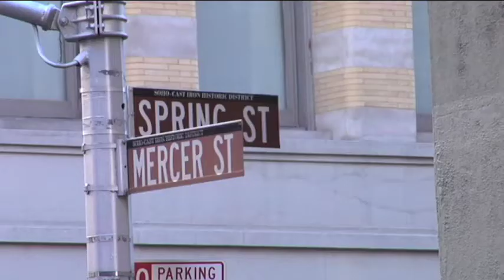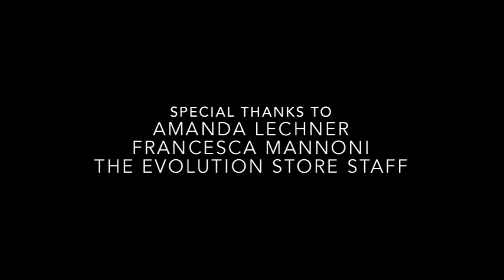In Here It's Always Spring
A short documentary featuring Francesca, manager of the entomology department at The Evolution Store in SoHo.  To see more of her work, visit theevolutionstore.com.